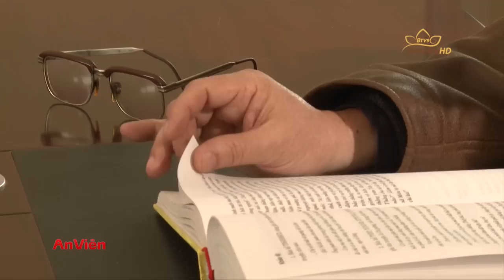Đâu Là Đúng: Ra Đường Gặp Gái Thì Xui | PGVN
Đâu Là Đúng: Ra đường gặp gái thì xui. Ra đường gặp gái thì xui, đây là quan niệm bất thành văn thường trực trong suy nghĩ của rất nhiều người, nhiều người để ý không có chị em phụ nữ ngoài đường mới dám ra khỏi nhà. Dù có quan niệm như vậy hay không họ vẫn không lý giải được tại sao lại có quan niệm này.

Kênh Truyền Hình An Viên - Xin được cúng dường Channel lại cho Phật giáo Việt Nam